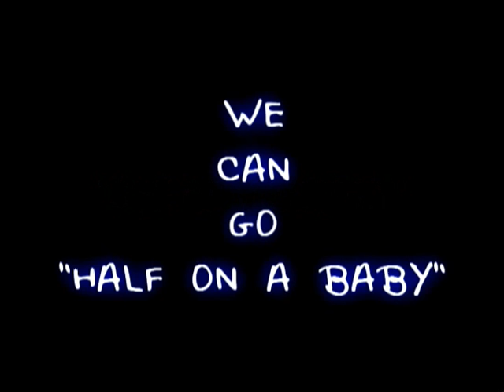Lil Six - Half On A Baby